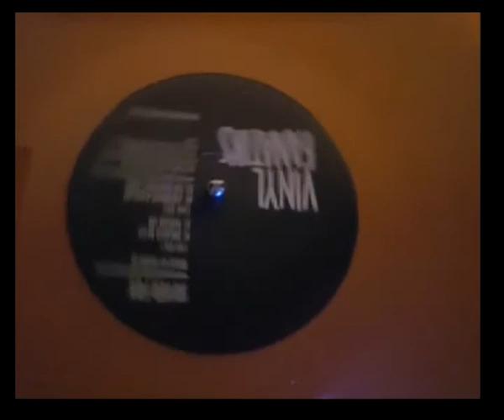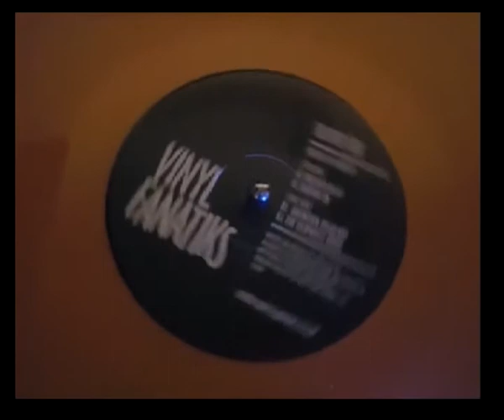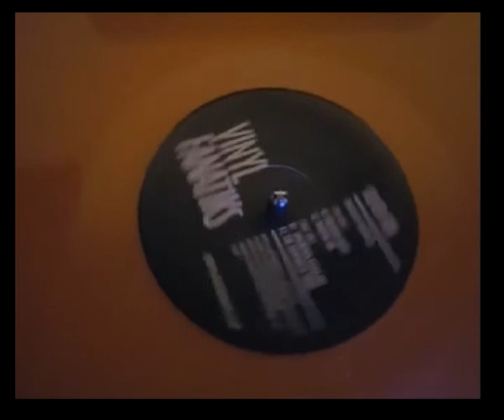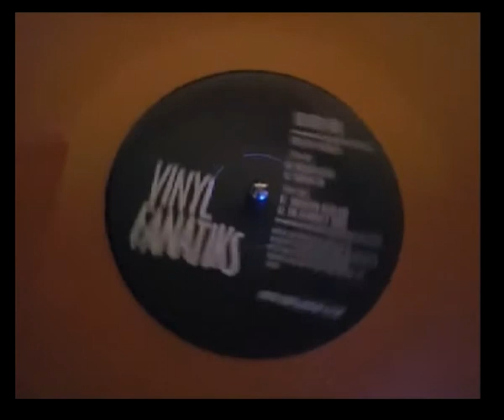Silver Fox Madam Sin Vinyl Fanatiks